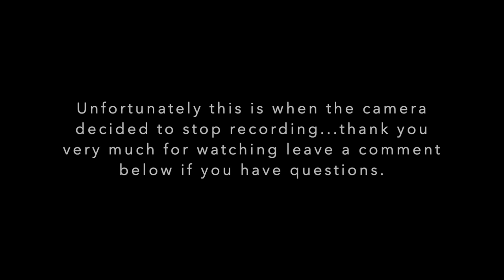How I went from Nutrition Major to Acupuncturist- Umass Lecture to Nutrition Majors, NUTR 201 4/8/20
In this video I am lecturing live via Zoom to University of Massachusetts Nutrition Majors for the class NUTRITION 201 taught by Dr. Judy Dowd, R.D.  The lecture was held during the coronavirus pandemic on April 8th, 2001.  I describe my path from Nutrition Major at Umass to Nutritionist to Chinese Medicine, Acupuncture and Qigong Therapy.